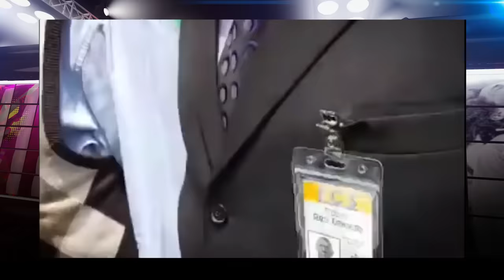Mr. Vegas Tells His Side Of the Gino Jennings Debate Turned Clash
It was supposed to have been a debate between Mr Vegas and controversial pastor Gino Jennings at the YMCA in Kingston on Sunday afternoon. The debate was spawned by comments made by the American pastor last December about church women's' attire. The debate got ugly when Mr Vegas demanded that the viral video be played for the packed congregation.